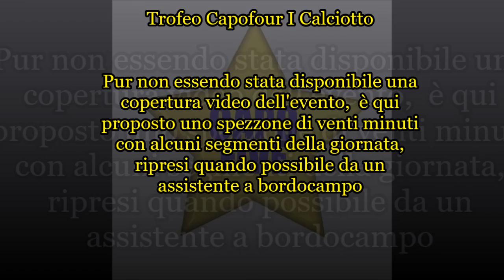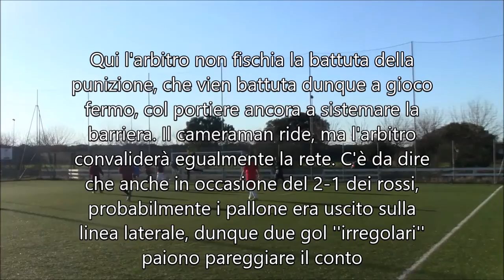Spezzoni Capofour I Calciotto, 19/2/17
Un piccolo spaccato  del primo quadrangolare Capofive su calciotto, vinot dall'NQDS; a seguire Malavolta Team Young Boys e Compagine Mista